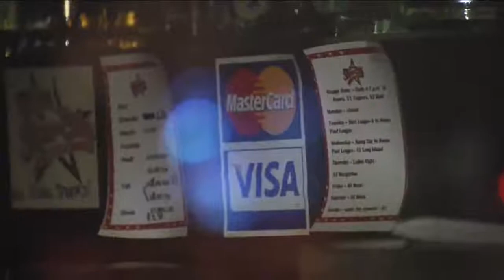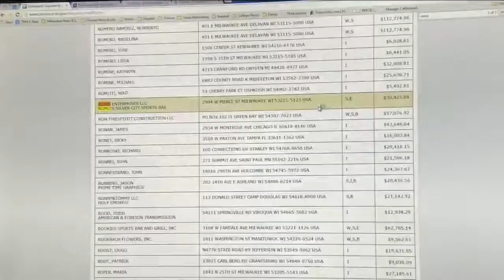Bar owned by county supervisor shut down over unpaid taxes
A south side tavern owned by Milwaukee County supervisor Peggy Romo-West has been closed since Nov. 26, the result of a state action over unpaid taxes.